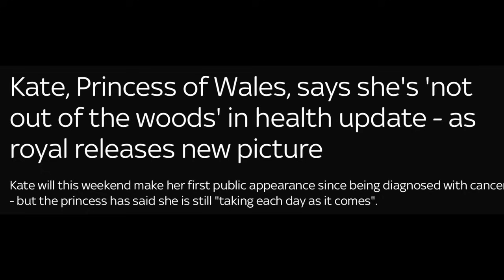I SIMPLY DON’T WANT THIS… MEGHAN LATEST